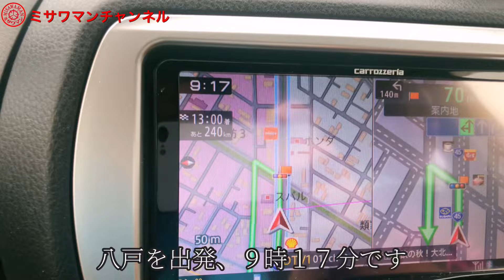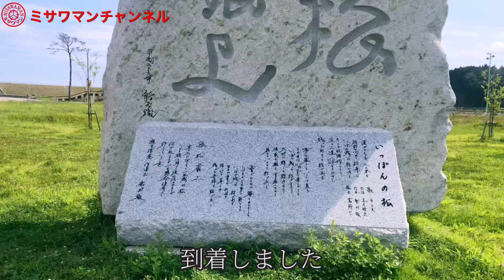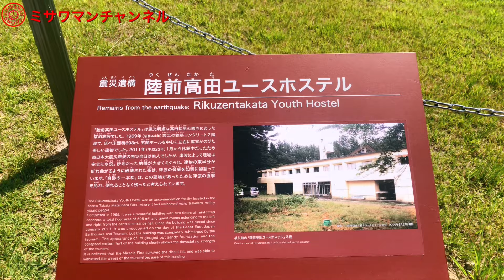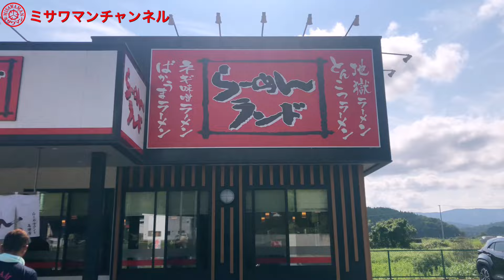東日本大震災による津波から唯一生き延びた奇跡の一本松です。昼食はらーめんランドで地獄ラーメン10丁目。【岩手県】【陸前高田市】【奇跡の一本松】【らーめんランド】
田村船長と岩手県陸前高田市の奇跡の一本松と、昼食はたまたま見つけた近くのラーメン屋さんらーめんランドで激辛地獄ラーメンに挑戦してみました。

7万本の松の木から生き残った奇跡の一本松と崩れた建物など、津波の恐ろしさを実感することが出来ました。

東日本大震災にあわれたご家族ご遺族の方々には心よりお悔やみを申し上げます。

ご興味を持たれた方はこちらのほうもクリックしてみてください。